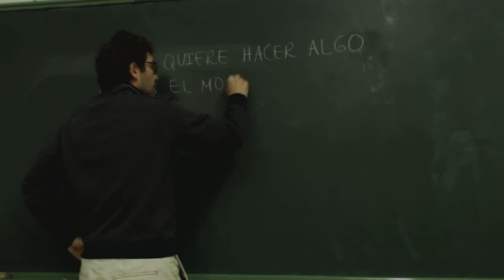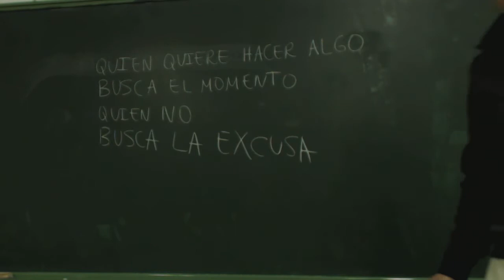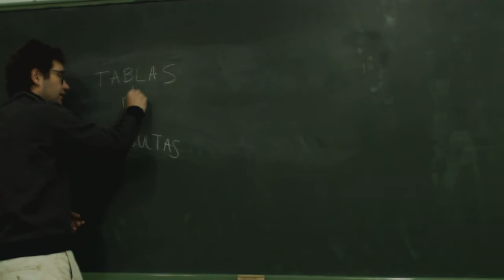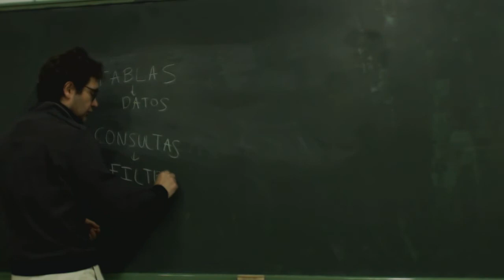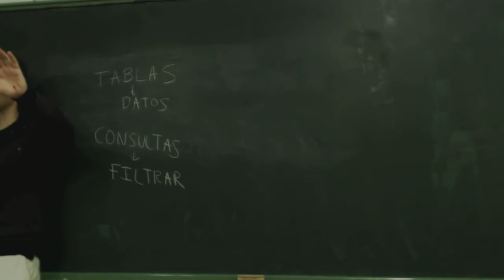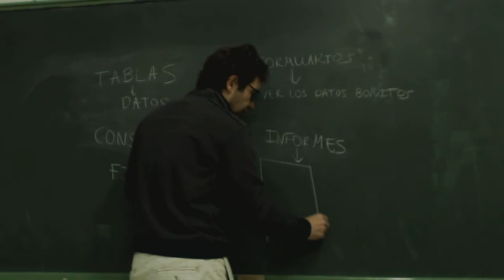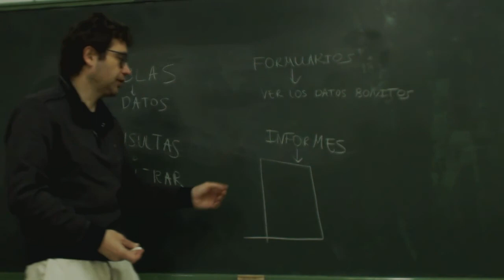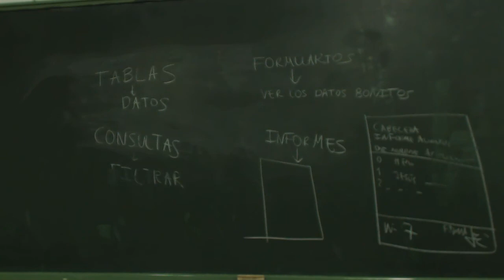UD0606 Informes Teoiria OACE FPB1 IES KURSAAL